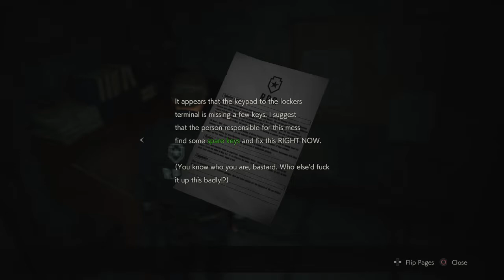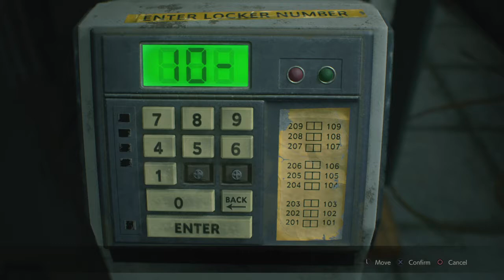Leon B hardcore difficulty pt 2